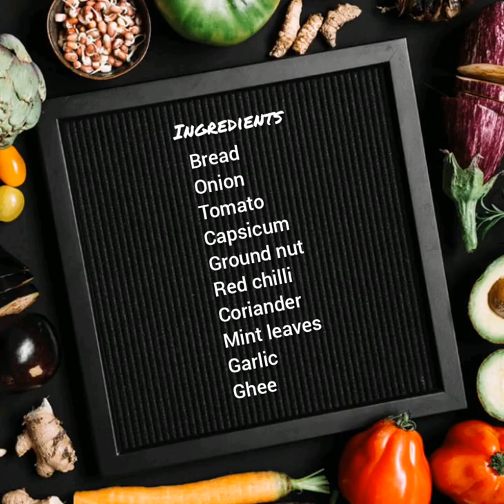How to make Grill veg groundnut sandwhich |COME ON LET'S COOK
vegetable sandwhiches are popular snack which is served throughout the world.
sandwhich are easy and tasty snack
it is an easy recipe to prepare in this lockdown
prepare and enjoy.